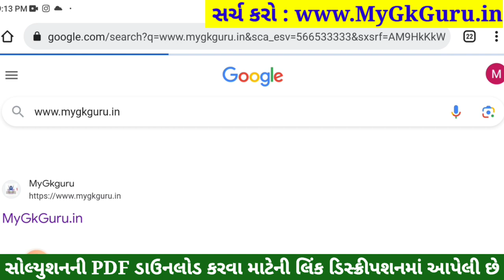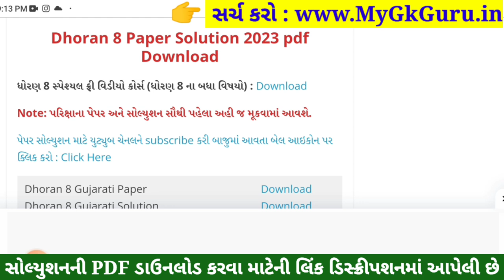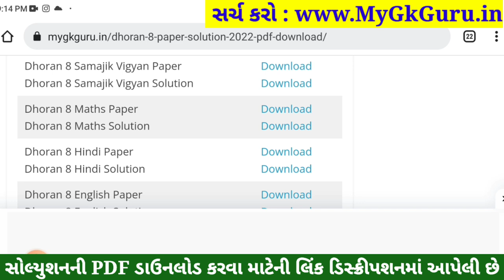std 8 maths ekam kasoti 30/9/23, std 8 ganit ekam kasoti 30/9/2023, std 8 maths ekam kasoti 2023 sep